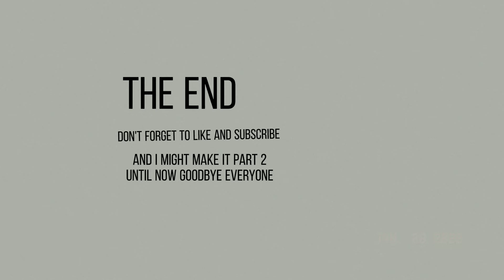Piper Hart being an icon for 1:32 minutes